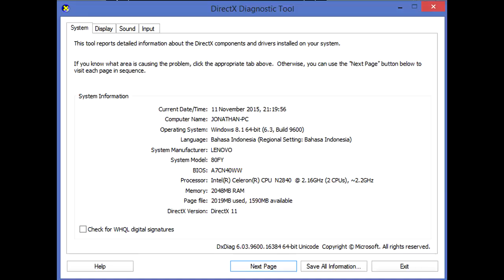[Read Desc.] [Skyrim] Stress Test for Celeron N2840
CAUTION : This video contains bloody action and some disturbing animation. Viewers with a health problem and/or under 15 years old should not watch this.

I used to be a Skyrim player just like everyone else, and then I took an arrow in my processor.

Little Note : Sorry for bad video quality, I didn't notice that I'm using MPEG settings.
Here's what written on pop-up box at 0:21

[Skyrim Option]
Graphics Adapter : Intel(R) HD Graphics
Aspect Ratio : 16:9 Widescreen
Resolution : 1366x768
Antialiasing : Off
Anisotropic Filtering : Off

[Advanced Setting]
Texture Quality : Medium
Radial Blur Quality : Low
Shadow Detail : Low
Decal Quantity : None
[Checkbox] [Water] [Checked] : Reflect Object, Reflect Sky

Dual Core and a default Intel HD Graphics for Skyrim, do mind if I do?

Inside of Video :
- First loading stress
- Summoning stress (skill used : Summon Arvak)
- Riding stress (somehow riding a running horse will decrease your framerate than running on foot)
- [DLC] Active event Stress (Sunhallowed Elven Arrow)
- Fighting stress, includes Dragon, Dragon Priest, few Imperial, few Hermaeus Mora (he's not the tentacle thing which you could see on everyone's gameplay video)
- Shout test (it has a delay between shout and the power)

What to say :
The gameplay was very intense, but due the lack of power resource, it made a bad experience -- in other word : minor lag -- for those who plays in a cheaper device just like me.
Oh yeah, for sure. I'm not a let's player uploader just like everyone else in YouTube. So don't blame me for cheating and/or using console command.

What you should know :
- It actually plays at 20 FPS when you were in Skyrim, Town, or Solstheim (Dragonborn DLC). The video's framerate down because of recording
- It actually plays at 15 FPS or 25 to 30 FPS when you were inside of a building, such as Korvanjund, Hold's Inn, Ustengrav, etc. I didn't test it out on video, sorry :(
- The loading screen still ruined our mood

Scores
Performance : 4/10
Graphic : 10/10 for game's real purpose, and 5/10 for the video (I hate to see my PC broken just because I'm playing it on Ultra HD)
Storyline : 10/10
Loading screen : 1/10 yeah screw you game engine, ain't nobody got time for waiting such time.